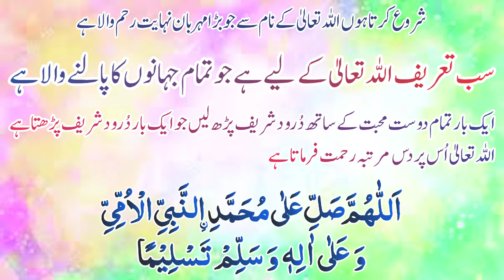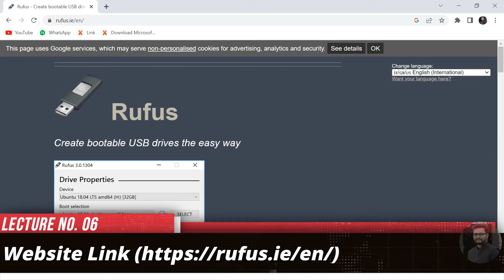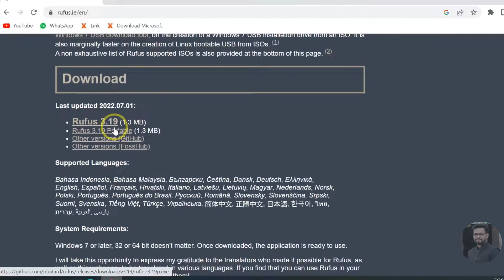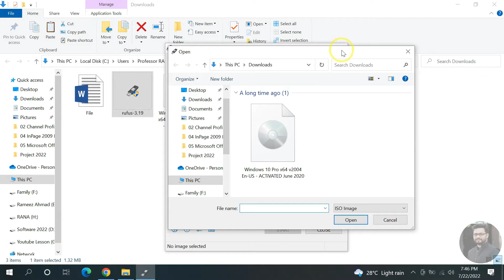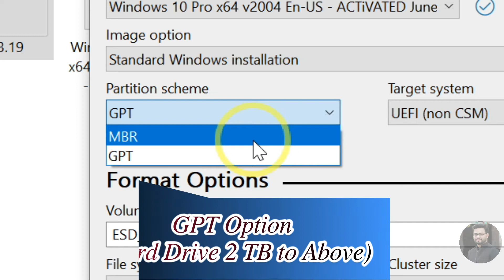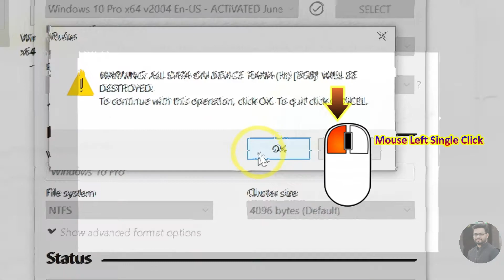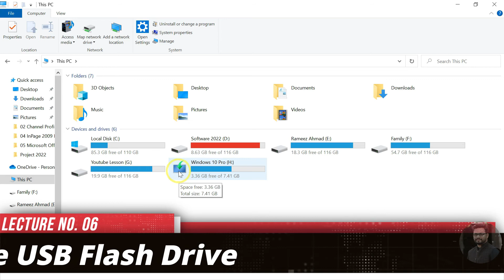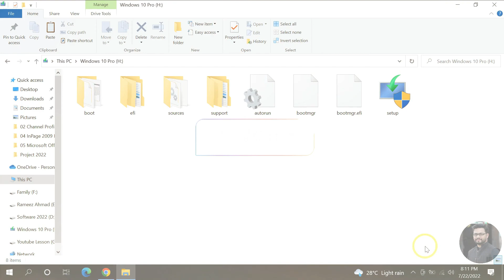Beginner's Guide: Create a Bootable Pendrive for Windows | Class No. 06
Learn how to create a bootable pendrive for installing Windows with our beginner-friendly guide. This step-by-step tutorial covers everything you need to know, from downloading the necessary tools to setting up the USB drive. Follow along and get your Windows installation pendrive ready in no time!

** ANTI-PIRACY WARNING **
This content is Copyright to Professor RA. Legal action will be taken against those who violate the copyright of the following material presented!